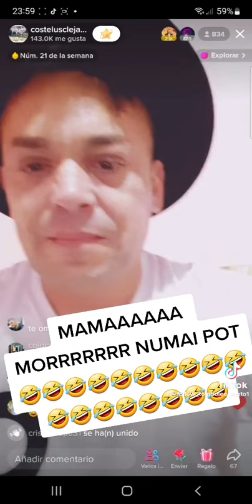costelus vs alin